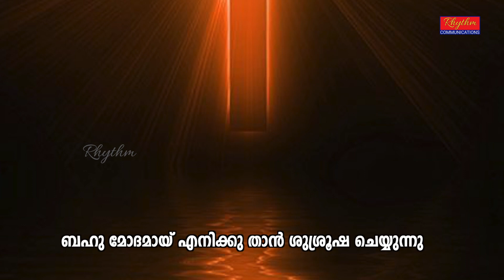രോഗികൾക്കു നല്ല വൈദ്യനാകുമേശുതാൻ rogikalkku nalla vaidyan - Malayalam Christian Devotional Song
Eternal Traditional Old Christian Devotional Songs which our forefathers used to Sing. We have made sure that the song keeps the serenity of the Holy Songs. This Christian musical channel brings out the best in all old and new worship songs. Please share and help us reach other believers. May the blessing of Lord Jesus be with you all. Praise the Lord. Amen

"My God is my rock, in whom I take refuge, my shield and the horn of my salvation. He is my stronghold, my refuge, and my savior— from violent people you save me. I called to the LORD, who is worthy of praise, and have been saved from my enemies." - 2 Samuel 22:3-4

Original rights reserved with Rhythm Communications.
©P® Rhythm Communications

Unauthorized usage of any songs from our channel for monetization purposes or remaking songs from our channel as song cover, live performances, parody, etc., will invite legal actions and copyright strikes. These are exclusive contents and are protected under the Indian Copyrights Act.

രോഗികൾക്കു നല്ല വൈദ്യനാകുമേശുതാൻ പല-
രോഗികൾ തൻ നാമത്തിൽ ആശ്വാസം പ്രാപിച്ചു

വ്യാധി പീഡയാൽ വലയും മർത്യഗണത്തിൽ സർവ്വ-
വ്യാധിയും ചുമന്നൊഴിച്ച നാഥനിവൻ താൻ;-

എന്തുമാത്രം വേദനകൾ സ്വന്തമേനിയിൽ യേശു
ശാന്തമായ് സഹിച്ചു മനംനൊന്തെനിക്കായ്;-

തന്‍റെ പാദപീഠമെന്‍റെ വൈദ്യശാലയാം
അതിലുണ്ടനേകം ഔഷധങ്ങൾ രോഗശാന്തിക്കായ്;-

ഔഷധം എനിക്കവന്‍റെ ദിവ്യവചനം ഈ
സിദ്ധൗഷധം തരുന്നു വിമലാത്മനിമ്പമായ്;-

വ്യാധിയിലെന്‍റെ കിടക്കമാറ്റി വിരിക്കുന്നു ബഹു
മോദമായെനിക്കു താൻ ശുശ്രൂഷ ചെയ്യുന്നു;-

യേശുവിൻ കയ്യെൻ ശിരസ്സിൻ മേലിരിക്കുന്നു എന്നെ
യേശു ആശ്ളേഷിച്ചിടുന്നു തൻ വലൈംകൈയ്യാൽ;-